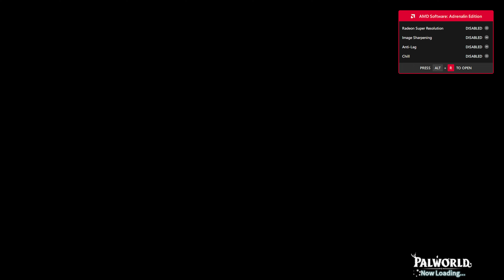팔월드 (Palworld) - Gameplay - 2024-06-23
Game:
팔월드 (Palworld)  또는 팰월드

PC Specs:
64 GB Ram